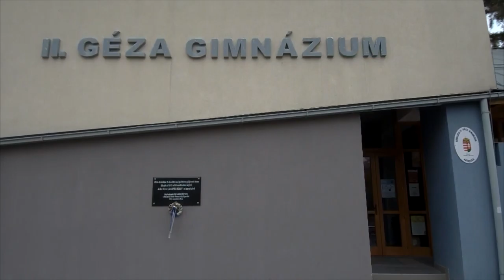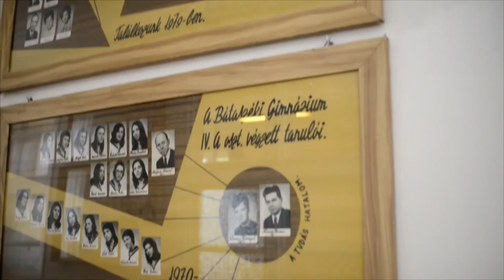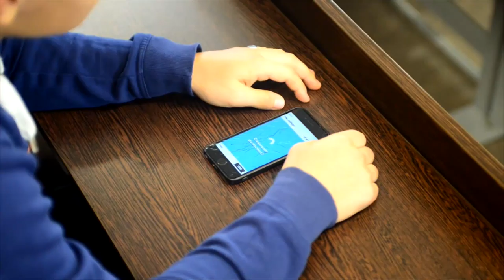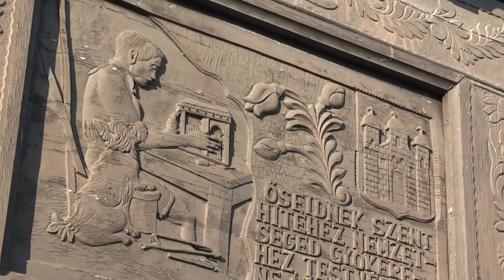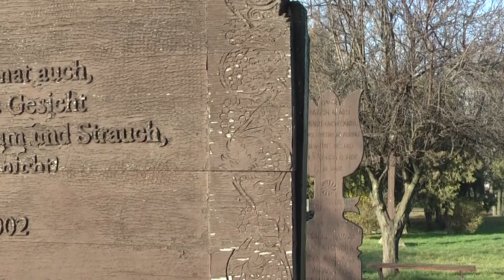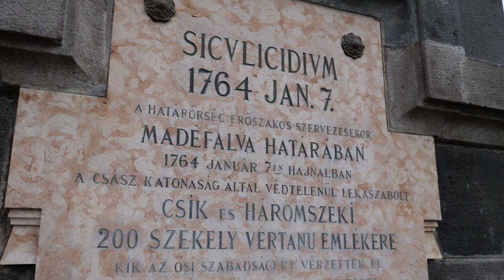Cikador magazin 20210111